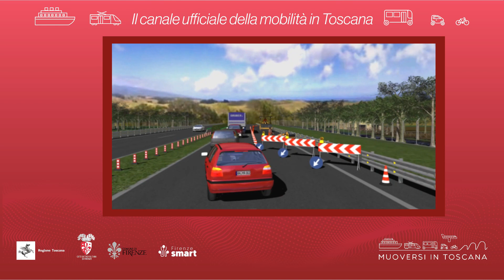Muoversi in Toscana - Edizione delle 19 del 24 agosto 2023